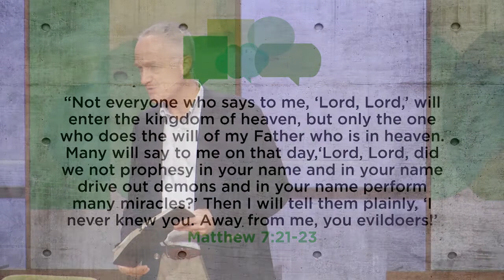What If Your Life Honored God - What If? Series with Mike Woodruff